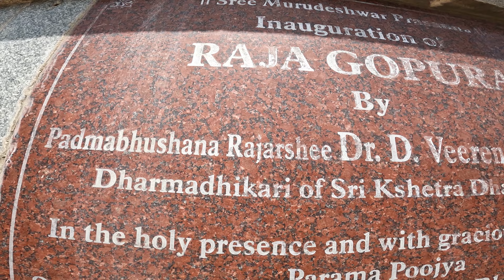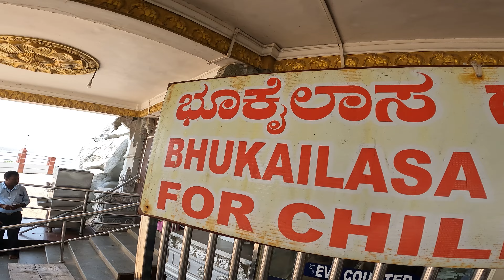SN 1 | EP 11 | MURUDESHWARA